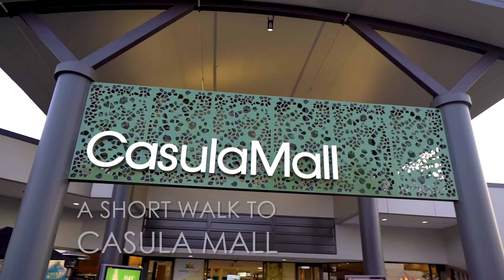29 DARLING AVENUE LURNEA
Welcome to your new family home where you can enjoy space, low-maintenance living and easy access to schools, shops and public transport. A short walk will take you to the Casula Mall, Casual High School and local parks, while inside, there is plenty of room for everyone.

The floorplan offers four bedrooms, 3 with built-in robes, two bathrooms and a spacious living area all with plenty of natural light thanks to beautiful large windows. A well-equipped kitchen with gas cooking, a dining room, study nook and internal laundry complete this functional floorplan.

Quality timber floors run throughout the home and you can enjoy year-round comfort with ducted air-conditioning. Host friends on the poolside patio or enjoy many days relaxing in the sparkling pool.

* Four bedrooms, two bathrooms
* Master bedroom with ensuite
* Secure double lock-up garage
* Perfect for families and investors alike
* Close to Casula Mall and Casula High School
* Council $381 per quarter
* Water $168 per quarter